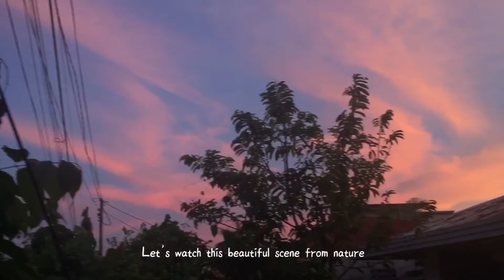☀️daily vlog #1| work, ECQ, playing with Amber and Lili 🌻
Hi! This is my first vlog. I’m just a beginner so please bear with me if didn’t turn out good.
Also some of the clips got deleted that’s why the video is only 2 mins. long.

This is my work life during ECQ (Enhanced Community Quarantine).
How are you coping up with the quarantine? Hoping that you guys are all safe.

See you on our next video, In shaa Allah

camera:
Iphone 6

editing software:
inshot

keep in touch with me